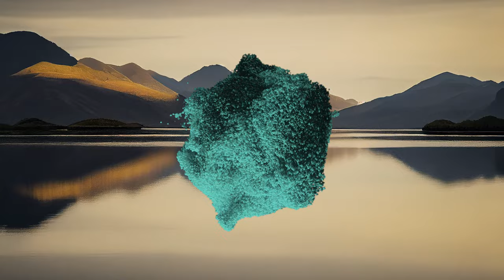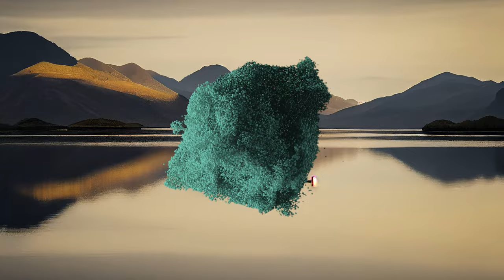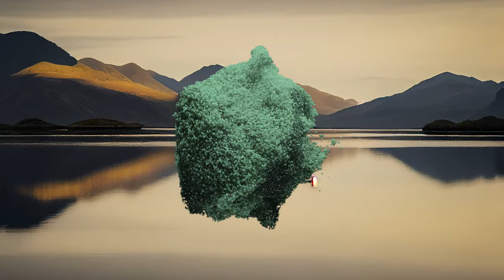BUBBLE CLOUD 4K Ultra HD Visual Trip: AI Back & Color-Shifting 3D | 3-Hour Relaxing Upbeat Music Mix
Dive into a breathtaking 4K journey of AI-generated artistry and mesmerizing 3D bubble clouds. This 3-hour visual spectacle showcases captivating, ever-changing digital landscapes, all set to the rhythm of an engaging, upbeat music loop.

Designed to relax, inspire, and stimulate your senses, this video provides a unique backdrop for studying, working, or simply unwinding. Enjoy the vibrant colors and hypnotic motion of the 3D bubble cloud, which morphs and rotates continuously for your viewing pleasure.

Experience the future of relaxation videos with this unique blend of AI and CGI art, high-definition visuals, and soothing music.